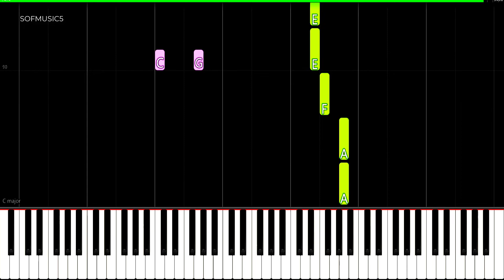Linkin park - In The End | Easy Piano tutorial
Here is my Tutorial to Learn how to play "In The End" By Linkin park Easy piano tutorial